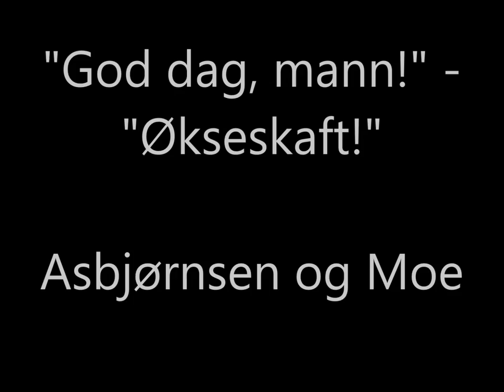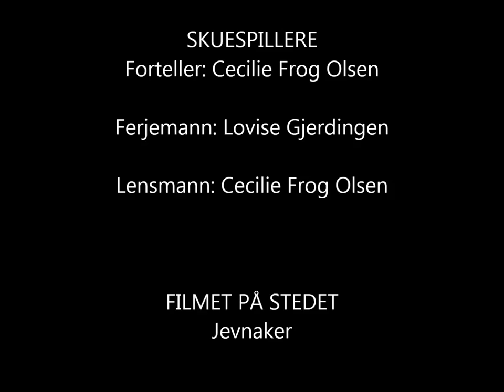"God dag, mann!" - "Økseskaft!" skoleprosjekt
Vi hadde et skjønnlitterærtprosjekt i Norsk i vg3, i 2014.
Vi valgte eventyret "God dag, mann!" - "Økseskaft!" av Asbjørnsen og Moe.